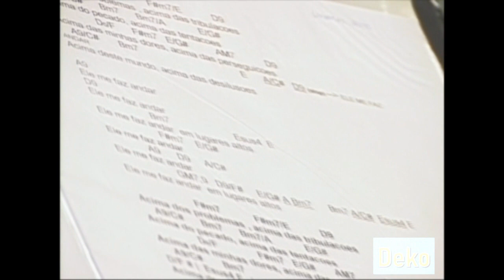EXTRAS || Quero Me Apaixonar || Depoimento Composição e Gravação || Ana Paula Valadão || DT6 2003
Nesse vídeo a Ana conta sobre a composição da música "Lugares Altos" em 01/01/2003, como decidiu a escolha do tema do Álbum com a ajuda da Helena Tannure, falou sobre a direção de Deus em fazer ajuntamento e gravar em São Paulo, mencionou sobre os ensaios na casa da Soraya, também falou sobre como foi o ensaio geral na Lagoinha, mencionou sobre a dificuldade que teve em se concentrar no ensaio geral e na própria gravação, outro momento que ela relata era a preocupação com o tempo de gravação.

6º Álbum do Diante do Trono. Gravação realizada no Campo de Marte/SP dia 10 de julho de 2003 com a participação de 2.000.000 pessoas.

00:00 Direção sobre os 3 Ajuntamentos
01:51 Escolha de São Paulo
02:26 Nasceu "Lugares Altos" 01/01/2003
04:41 Escolhendo o Tema "Quero Me Apaixonar"
06:10 Ensaiando na casa da Soraya/Sérgio Gomes
06:41 Ensaio Geral na Batista da Lagoinha
08:14 A mesma estratégia no dia da Gravação
09:39 A Gravação/Concentração/Frio
10:48 Preocupação com o tempo (previsto para 19h às 22h, mas começou as 18h30)
13:32 Agradecimento